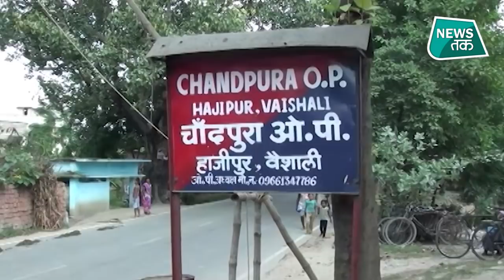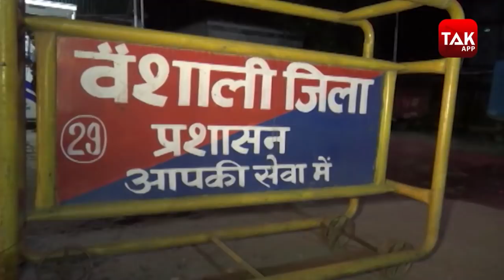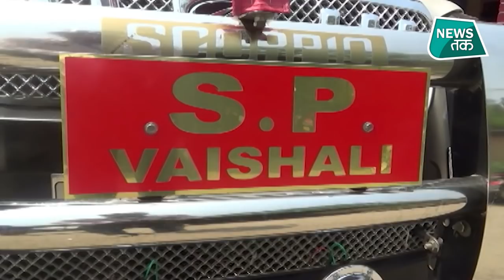Bihar: छेड़छाड़ का किया विरोध, तो दंबगों ने लड़की के साथ ये क्या किया?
वैशाली जिले के रसूलपुर हबीब गांव की घटना है। आरोप है कि गांव के दबंगों ने लड़की से छेड़खानी की कोशिश की थी. लड़की ने विरोध किया तो केरोसिन तेल डालकर जिंदा जला दिया गया
।पीड़िता को इलाज़ के लिए पटना के PMCH में भर्ती कराया गया। 15 दिनों बाद मौत से जूझने के बाद आखिरकार उसकी सांसें थम गईं. पीड़िता के परिजनों ने गांव के ही दबंग सतीश यादव
पर बेटी को जलाने का आरोप लगाया है